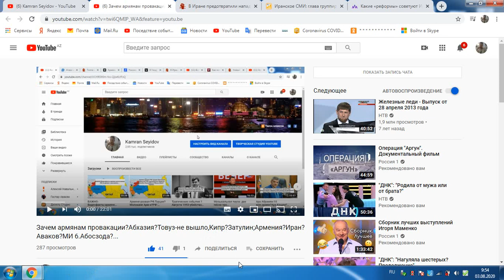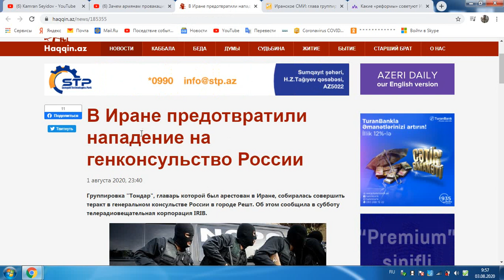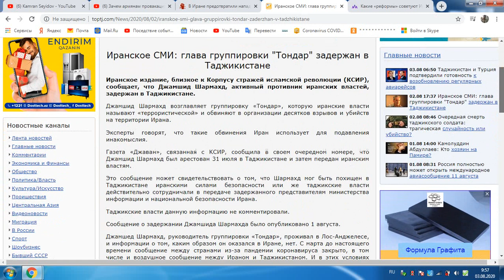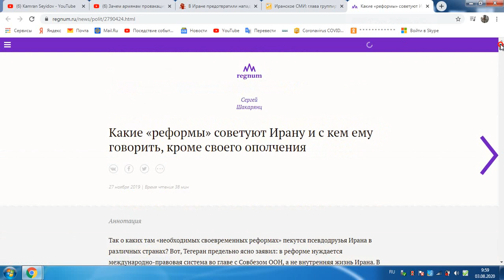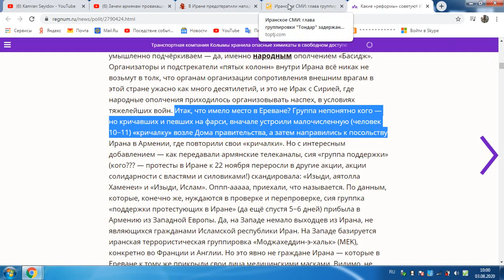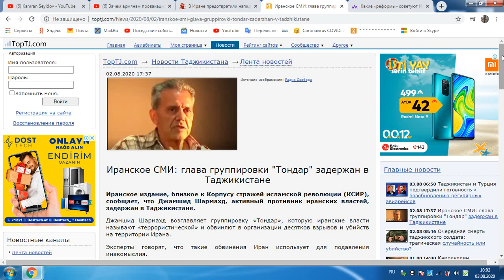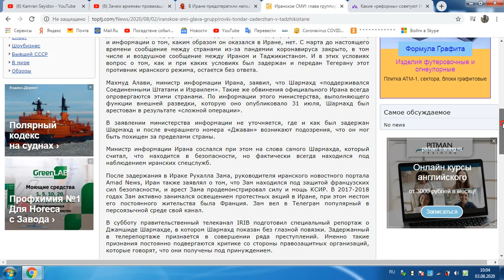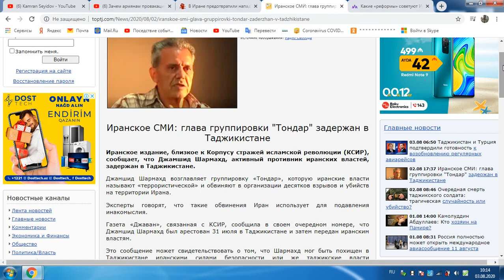Срочно-раследование:в попытки нападении на генконсульство РФ в Иране участвовало армянство?Факты...